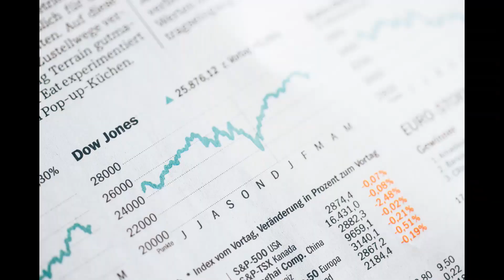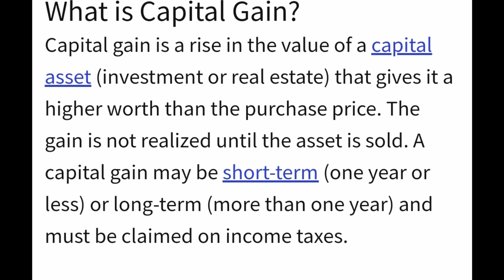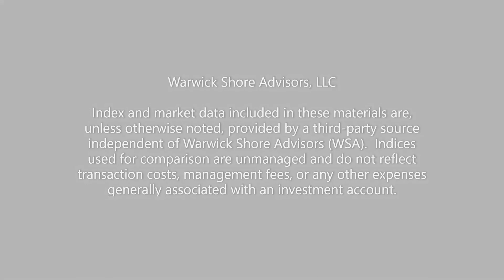STOCK TRADING BASICS | HOW THE STOCK MARKET WORKS (BEGINNERS)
In this video I discuss trading stocks, how the stock market works and the 2 main ways to make money trading stocks.  This video discusses the trading basics.  In this video and the upcoming ones I provide details on how to invest in stocks, bonds, ETF's and mutual funds leveraging my experience learned as a mutual fund portfolio manager.  And, now as a Chief Investment Officer of an Investment Management firm.